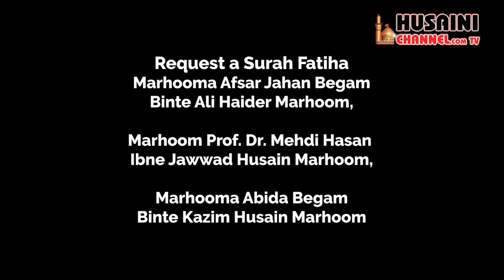EPISODE #01 | BAHAR E QURAN AUR HUM | MAULANA SHABAHAT HUSAIN RIZVI | RAMZAN SPECIAL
Team Information :
General Manager : Syed Rizwan Haider Naqvi
Anchor: Zain Rizvi
Programming Head : Syed Zain Rizvi
Cameraman : Nayab Husain, Farhan Abbas Rizvi
Assistant Cameraman : Mohd. Shakib
Editing : Shahzeb Ahmad
Director: Mirza Mehdi Hasan
Producer : Syed Asad Abbas Rizvi (Rafat Alam)
Released & Copyright : Husaini Channel Network

HUSAINI CHANNEL NETWORK
LUCKNOW
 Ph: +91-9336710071